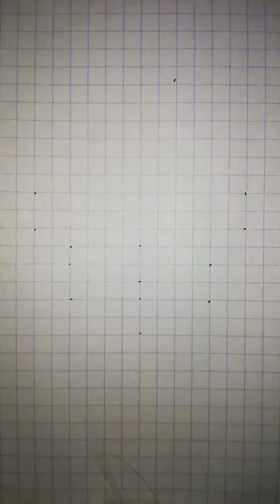Optical illusion art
Optical illusion
Hello, my dear viewer, brew tea and coffee. Enjoy watching (*_*)